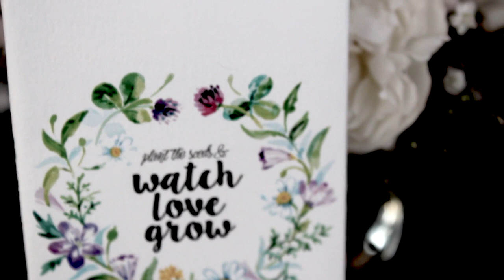Oliver & Vanessa's Wedding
The wedding film of Oliver & Vanessa. Filmed at Milsons Point and Ripples restaurant in Sydney, Australia.